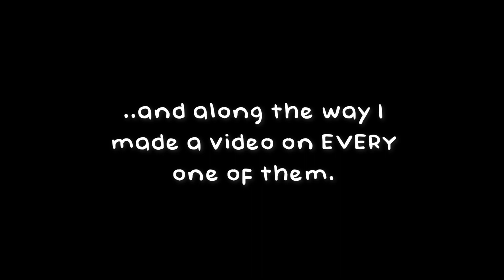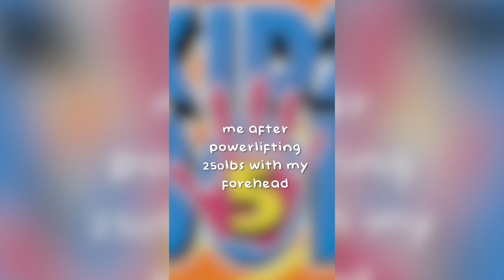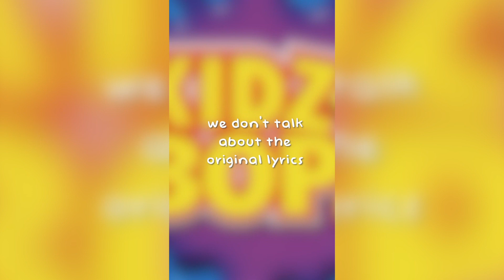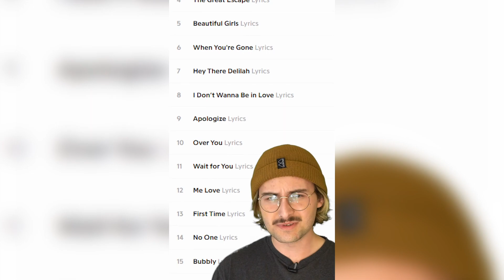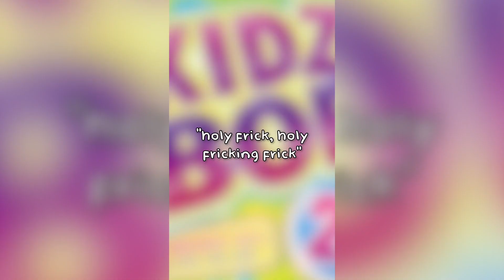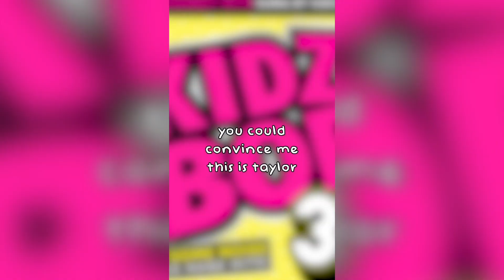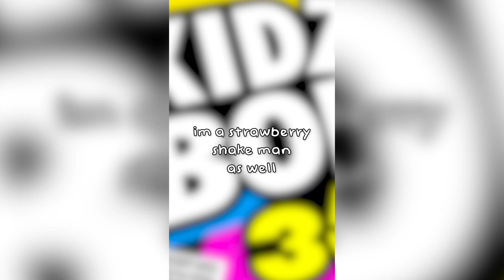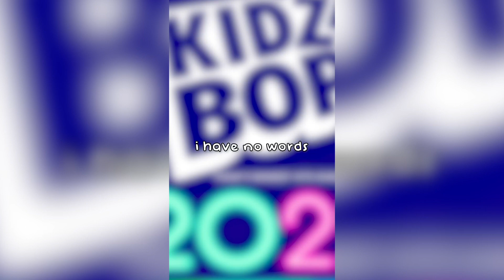Every KIDZ BOP Album Reviewed in Under a Minute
Compilation of my series where I listened to a Kidz Bop album every day and rated them from 1 to 10.

0:00 Intro
0:11 Kidz Bop (2000)
0:51 Kidz Bop 2
1:33 Kidz Bop Christmas (2002)
2:17 Kidz Bop 3
3:04 Kidz Bop 4
3:48 Kidz Bop 5
4:30 Kidz Bop Gold
5:24 Kidz Bop 6
6:07 Kidz Bop Halloween
6:49 Kidz Bop 7
7:30 Kidz Bop 8
8:12 A Very Merry Kidz Bop
8:50 Kidz Bop 9
9:33 MORE Kidz Bop Gold
10:20 Kidz Bop 10
11:04 Kidz Bop 11
11:51 Kidz Bop Country
12:36 Kidz Bop 12
13:20 Kidz Bop 13
14:14 Kidz Bop 14
15:04 Kidz Bop 15
15:57 Kidz Bop 16
16:43 Kidz Bop 17
17:29 Kidz Bop 18
18:14 Kidz Bop 19
18:56 Kidz Bop 20
19:40 Kidz Bop 21
20:26 Kidz Bop 22
21:09 Kidz Bop 23
21:45 Kidz Bop 24
22:28 Kidz Bop 25
23:13 Kidz Bop 26
23:54 Kidz Bop 27
24:23 Kidz Bop 28
25:02 Kidz Bop 29
25:35 Kidz Bop 30
26:15 Kidz Bop 31
26:57 Kidz Bop Sings the Beatles
27:38 Kidz Bop 32
28:18 Kidz Bop 33
28:52 Kidz Bop 34
29:36 Kidz Bop 35
30:22 Kidz Bop 36
30:57 Kidz Bop 37
31:35 Kidz Bop 38
32:13 Kidz Bop 39
32:50 Kidz Bop 40
34:54 Kidz Bop 2021
35:30 Kidz Bop 2022
36:14 Kidz Bop 2023